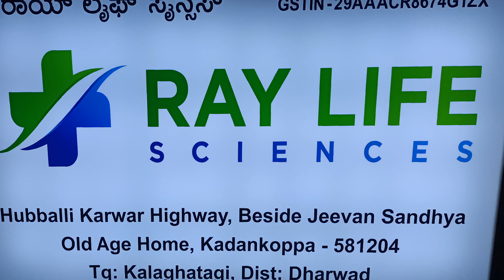BACKLIT ACRYLIC BOX SIGN BOARD